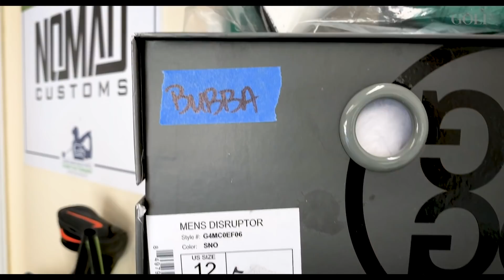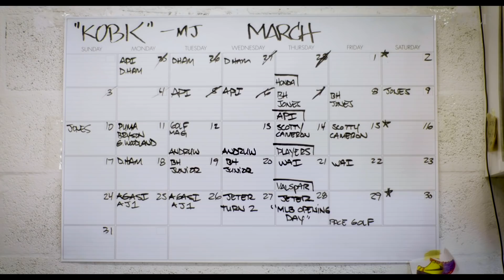Nomad's Land: Sneakerhead to the Stars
Roly Padron's custom shoe business took off thanks to a chance encounter, and Nomad Customs now makes kicks for many of the world's top golfers.